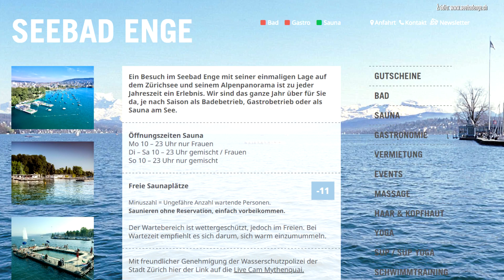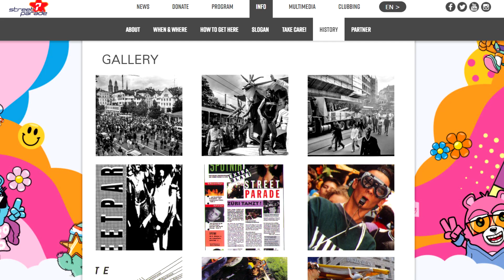urlop w Szwajcarii NAJDROŻSZY w Europie? 😱 Sprawdź aktualne koszty wyjazdu!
Wyjazd od Szwajcarii - o czym należy pamiętać?
Zurych najpiękniejszym miastem w Europie?
O tym wszystkim w dziejszym odcinku!

Jeśli masz jakieś pytania odnośnie tematu tego odcinka, to napisz je w komentarzu pod filmem, bądź zapraszamy do kontaktu tutaj: